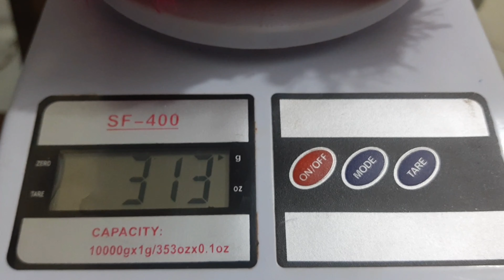mostrando os trabalhos da minha mãe 😘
Olá meninas e meninos tudo bem com vocês espero que sim